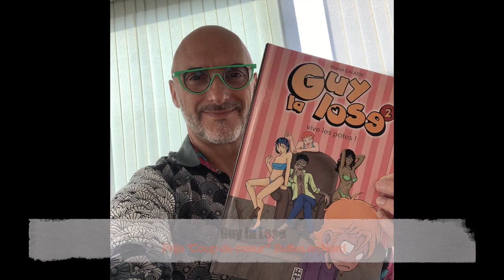Dédicace BD - Salon OOSTENDS StripWeekend - 2023/05/6 & 7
Hallo !
Ik ben verheugd om dit weekend in Oostende mijn humoristische strip "Guy la Lose" in 2 delen en mijn geïllustreerde kinderboek over autisme "Le monde de Mathéo" op te dragen.
In de tussentijd is hier een video.
Tot binnenkort !
Florian Galasse - Tamalu BD

Je suis heureux de dédier ma bande dessinée humoristique "Guy la Lose" en 2 parties et mon livre illustré pour enfants sur l'autisme "Le monde de Mathéo" ce week-end à Ostende.
En attendant voici une vidéo.
A bientôt !